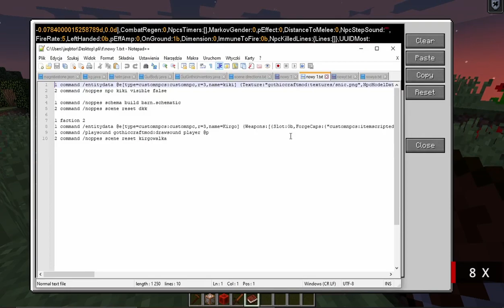Custom NPCs [Poradnik #1] Sceny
Poradnik z tworzenia scen za pomocą Custom NPCs i dodatkowe komendy do nich

Jeśli chcecie częściej widzieć co tam u nas słychać i jak idą prace nad projektem wpadajcie na naszego Facebooka, Reddita i serwer Discord!
Tu macie linki:
Następne materiały z naszej pracy już wkrótce!

Jeśli to czytasz, zostaw łapkę i zostaw suba dla zasięgu ;)

Jeśli znasz się na modowaniu, używaniu customnpc, modelowaniu, grafice lub po prostu masz dużo czasu i chciałbyś jakoś pomóc w tworzeniu pisz śmiało na
Z chęcią przyjmiemy nowych członków do pomocy ;)

Niech śniący zawsze będzie z tobą!